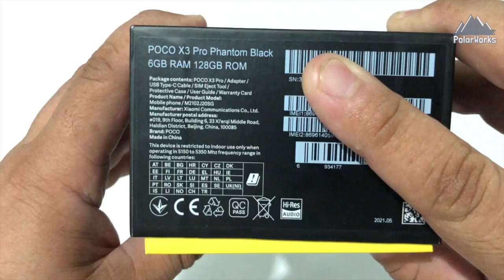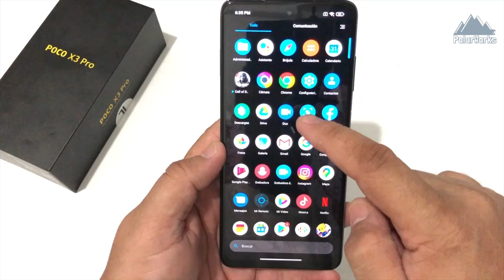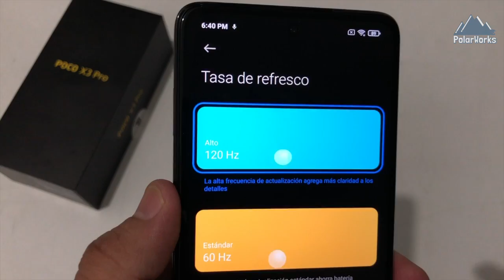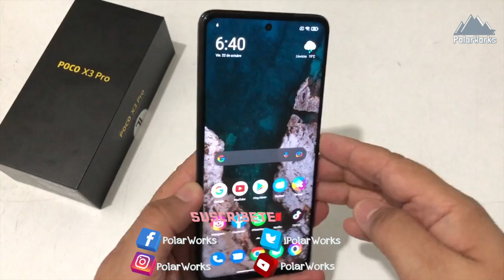Poco X3 Pro - Unboxing Exprés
Hoy toco video de tecnología, este teléfono es uno de que en este 2021 a dado una buena impresión siendo de gama media con procesador de gama alta, buenas prestaciones para el precio, bastante accesible, espero que lo hayan disfrutado, gracias por suscribirse al canal, dejar su comentario activar la campana, un gran pero gran saludo